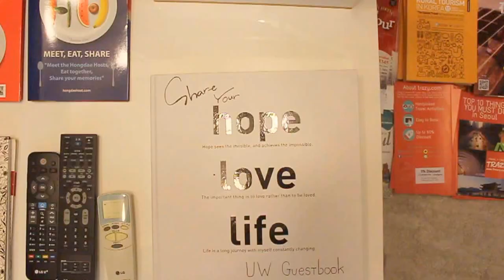[KOZAZA] Urbanwood Guesthouse @Hongdae, Seoul (홍대 어반우드 게스트하우스)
kozaza provides a home sharing maketplace where hosts and guests mutually find satisfaction.

코자자는 여행객과 집주인이 빈방을 공유하는 공유경제 서비스입니다.